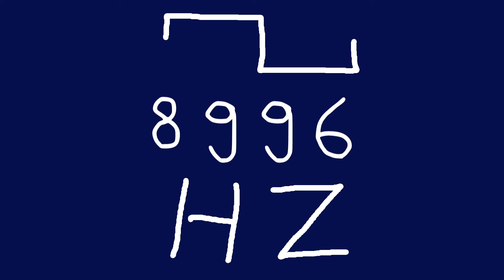8996 hz square